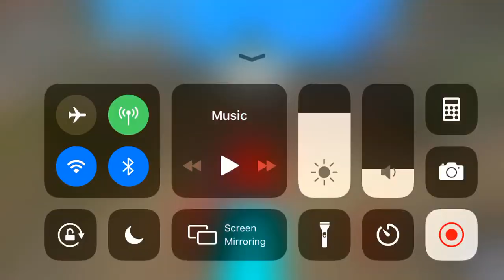I got champion axe Roblox assassin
Hehe get hit with the clickbait ;) Roblox assassin copy